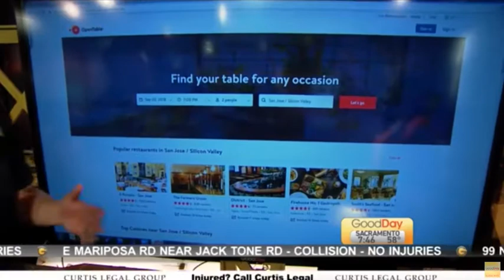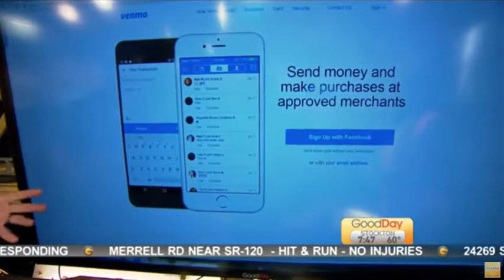Apps for a Night Out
Need some date night planning help? There's an app for that. Ok, well multiple apps.